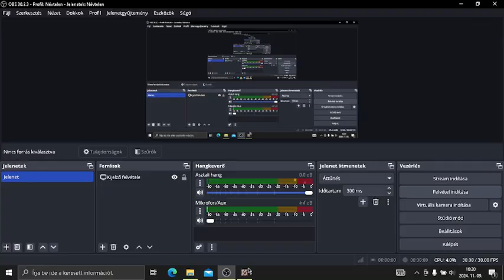Dungeon Siege 2 | PART#3 | ARANNA LEGENDÁJA FOLYTATÓDIK